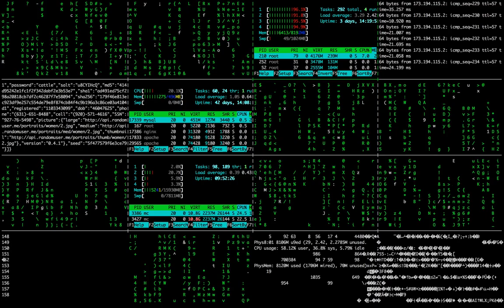Matrix, Console, Hacking, Code - Free Stock Creative Commons Video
Free video that you can use for any personal and commercial purpose about Matrix, Console, Hacking, Code.